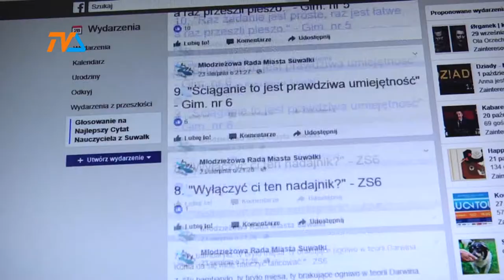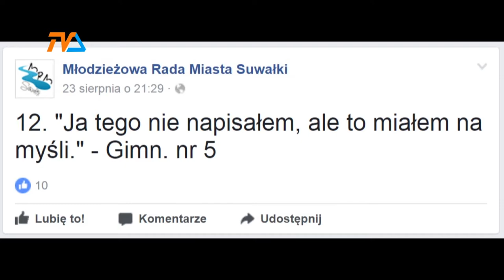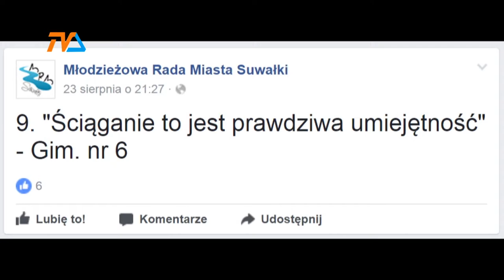"Tego nie będzie na maturze, ale..." |TVSUWAŁKI